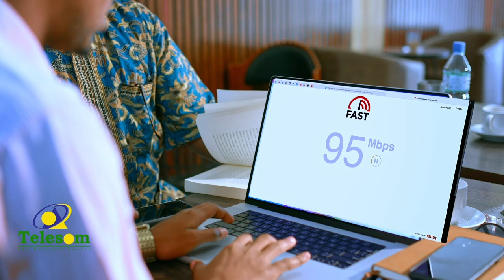"Warqadaasi waxay ahayd mid sharciga baalmarsan" Siyaasi axmed sakaaro oo ka hadlaya dacwadda ka...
"Warqadaasi waxay ahayd mid sharciga baalmarsan" Siyaasi axmed sakaaro oo ka hadlaya dacwadda ka dhanka ah Guddoomiyaha Golaha Wakiilada